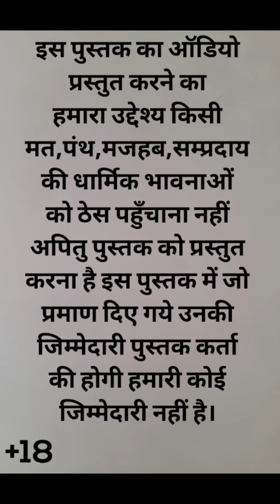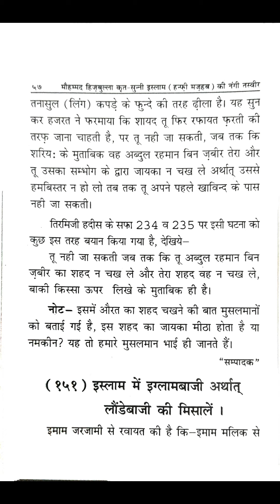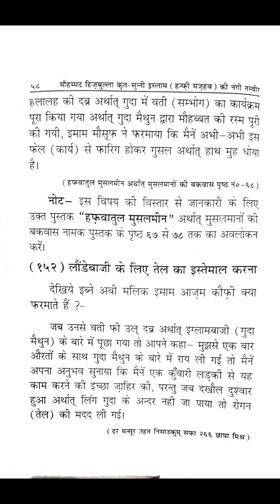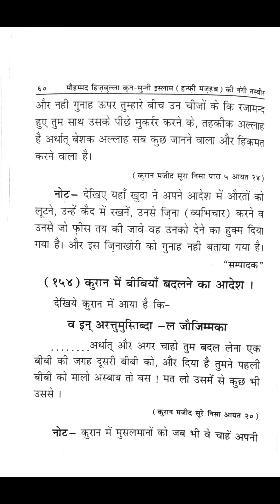नंगी तस्वीर#लौंडेबाजी करने का आदेश